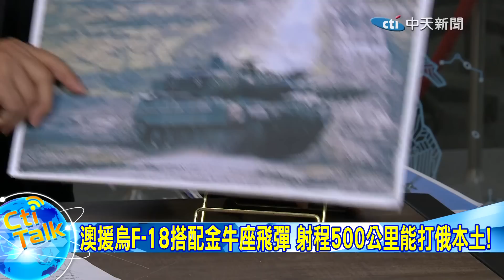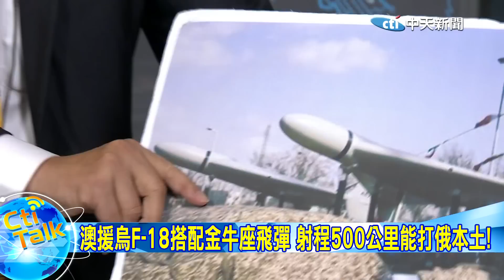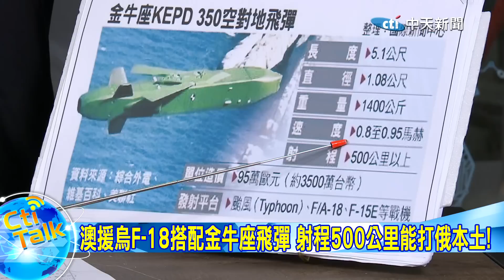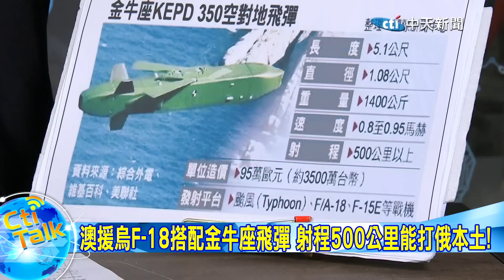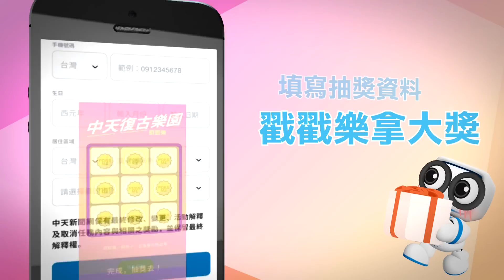【Cti Talk｜張延廷】澳援烏F-18搭配金牛座飛彈 射程500公里能打俄本土!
吐司編:cti877 菜編:cti640 喂小編:cti704   閃電五連編:cti114